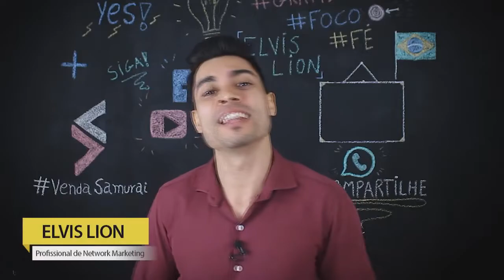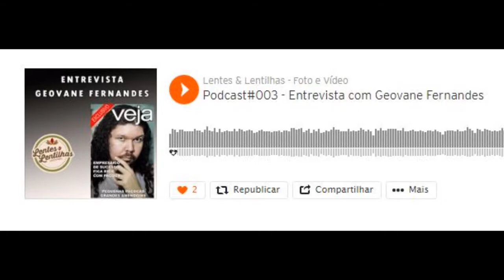Em Busca do Modo Perfeito: Modo Prioridade (TV / AV / S / A)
E a busca pelo Modo Perfeito continua, dessa vez vamos explorar o mundo dos Modos de Prioridade

Na semana passada vimos sobre o modo P mas se a ideia era fazer uma foto com baixa profundidade em um ambiente muito iluminado a câmera pode estragar seu sonho e fechar o diafragma aumentando a profundidade de campo pra chegar menos luz ao sensor ao invés de aumentar a velocidade ou diminuir a ISO

Se a ideia era congelar um movimento de um inseto o que necessita é uma velocidade alta, por exemplo 1/500, sua câmera em modo P pode cismar de apenas aumentar a ISO pra atingir a fotometria ideal, já que nesse modo, é ela que está no poder, e não você!

Então como ter um controle da câmera e ao mesmo tempo usar seus automatismos fotométricos?

Para isso existem as Prioridades de Abertura e Velocidade

Para algumas situações em que você precisa se preocupar apenas com a Velocidade do Obturador existe a Prioridade do Tempo de Exposição, sua câmera pode chamar esse modo de TV, nas Canon ou de S nas Nikon, Sony e tantas outras

Aqui um exemplo de foto feita com modo TV EXIF (1/125s ISO 100 f11)

Cuidado pois é interessante ver como está o modo de medição de sua câmera e se necessário fazer a compensação de exposição

Nessa outra situação fiz uma captura mais lenta pra acompanhar o movimento da água EXIF (1/30s ISO100 f22)

Perceba que no primeiro caso devido a velocidade 1/500 a câmera usou uma baixa profundidade de campo, justamente para compensar e permitir entrar a quantidade necessária de luz para chegar a exposição que escolhi

A câmera então faz um cálculo baseado no que eu estipulei

No outro caso, devido a velocidade 1/30 permitir chegar muita luz ao sensor a câmera precisou fechar mais o diafragma

Entenda que o modo prioridade é uma balança, a partir da exposição que eu quero e a velocidade que estipulo a câmera vai se virar controlando apenas o Diafragma e ISO para garantir a exposição

Com isso podemos chegar a um impasse:

E se a câmera não conseguir entregar a exposição a partir do que eu quero?

Vamos entender melhor isso com a Prioridade de Abertura

Nesse modo eu escolho a abertura e a câmera se vira com a Velocidade do Obturador e ISO para chegar na exposição que eu quero

No vídeo eu dei uma "trollada" na câmera informando que desejo um EV de -2 mas com f1.8 apontando a lente para uma luz de 59W

O ambiente está muito iluminado

A câmera coloca a ISO em 100 e a velocidade do obturador fica em 1/4000 e mesmo assim ela não consegue entregar uma exposição de EV -2 em F1.8

O LCD me avisa que vai consegue, a foto não vai sair como eu quero

O que fazer nesses casos?

Ou fecho mais esse diafragma, assim menos luz chegará ao sensor, posso também fotografar assim mesmo, estando em RAW posso na pós edição usar a Latitude de Exposição da câmera para tentar baixar a exposição

Como eu vou fazer um vídeo sobre filtros ainda resta uma outra possibilidade, que me permitiria usar f.1.8 numa cena muito iluminada e ainda assim conseguiria fazer a foto com -2 EV,  saberia que filtro faz isso? Comenta aí depois

Bom, lembre-se. o que eu fiz aqui foi um caso extremo, no geral esses modos de prioridade são super úteis em muitos casos, há situações em que não há tempo de preparar tudo para efetuar o disparo, um fotojornalista pode usar muito esses modos para agilizar o processo de registrar algum acontecimento importante

Mas se o seu medo é a ISO, não se preocupe, câmeras já não tão novas como a minha (T3i) já possuem um sistema que você controla até onde a ISO pode ir

Verifique depois no seu Manual

E aí pessoas, acha que acabou?

Claro que não!!!

Ainda falta os modos mais desprezados pelos Fotógrafos da Superfície, esses modos podem variar incrivelmente conforme a câmera, modelo e fabricante

Mas semana que vem vou fazer um apanhado geral dos principais modos e como podem ser úteis pra nós que estamos nessa jornada fotográfica

► Exercícios Fotográficos: LINK

E que tal nos socializarmos?